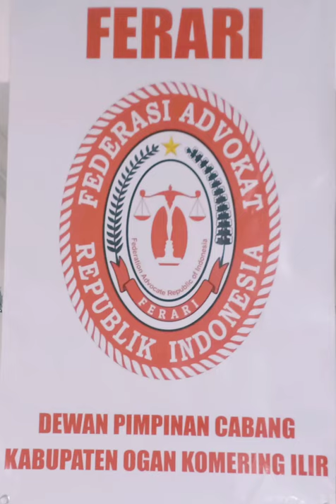PKPA DAN UPA FERARI Sumatera Selatan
Assalamualaikum warohmatullahi wabarokatu..
Giat ini Ferari sumatera selatan menyenggarakan PKPA Dan UPA Angkatan kelima Tahun 2020 dan berjalan dgn Sukses.

soal ujian advokat,
tips lulus ujian advokat,
kisi kisi ujian advokat,
ujian profesi advokat,
materi ujian advokat,
ujian profesi advokat 2020
advokat muda,
advokat koruptor=koruptor ilc,
advokat vs polisi,
advokat sumbar bicara,
advokat konstitusi,
advokat amin tras,
advokat adalah,
advokat bung one,
advokat aligator,
advokat abs,
advokat amin,
advokat acong latif polres pamekasan,
advokat anita,
advokat ardashev,
advokat batak,
advokat buba,
advokat bata laki,
advokat borivoje borović,
advokat bolji zivot,
perkumpulan advokat betawi,
advokat choliq al muchlis,
advokat cirebon,
advokat chesti,
advokat cedomir stojkovic,
cara menjadi advokat,
cara menanam advokat,
buba corelli advokat,
cara jadi advokat,
advokat djoko tjandra,
advokat denny irawan,
advokat dyavola,
advokat diavola,
advokat denis,
advokat diavola smotret,
advokat drzavni posao,
advokat david massi,
advokat egorov,
advokat egorov english,
advokat every,
advokat efremova,
advokat egorov kayak,
advokat evrei,
advokat ex offo,
advokat emin desevic,
ecourt non advokat,
advokat fauzan,
advokat ferari,
advokat fauzan laia,
advocate film,
advokat film,
advokat fahrudin solak,
advokat face,
djavolji advokat film,
advokat gadungan,
advokat gajic,
advokat goran petronijević,
gaji advokat,
gus idris advokat,
gogen solntsev advokat,
giga i advokat,
advokat gangster,
advokat hartanto,
advokat hatta,
advokat hebat,
advokat hotman paris,
advokat hotman paris hutapea,
advokat halim darmawan,
cara menjadi advokat handal,
kantor advokat hotman paris,
advokat indonesia,
advokat infj,
advokat itu apa,
advokat intervju,
advokat ihrer hoheit,
advokat ivan simic,
advokat ist anwalts liebling,
advokat jalanan,
advokat jamal sh,
advokat jala,
advokat johan eriksson,
belajar jadi advokat,
advokat kai,
advokat koruptor,
advokat colic,
advokat karkin,
advokat kolic n1,
denny advokat koruptor ilc,
advokat lucas,
legal opinion advokat,
lagu advokat,
advokat pengacara lawyer,
lagu kongres advokat indonesia,
lzn advokat,
milenko lakic advokat,
advokat magang,
advokat mitra penegak hukum,
advokat mencabut kuasa,
advokat massi,
advokat makes,
advokat milena dorić,
advokat music,
hetmanetsʹ o.m. advokat,
advokat novel baswedan,
advokat na tockovima trailer,
адвокат на дявола,
advokat nemanja aleksic,
tim advokasi novel baswedan,
milan petrovic advokat nis,
nikola todorovski advokat,
advokat snack narkotika,
advokat uzbek kino,
advokat oliver glisic,
organisasi advokat,
bongkar oknum advokat,
thomas olsson advokat,
orang advokat,
uu advokat,
vtip o advokatovi,
advokat o'zbek serial,
advokat peradi,
advokat pemula,
advokat psbb,
advokat pajak,
advokat polmer sirait,
advokat petronijevic,
advokat pakla,
advokat qorib,
advokat 71 qism,
адвокат 1 qism,
адвокат 63 qism,
адвокат 72 qism,
адвокат 45 qism,
адвокат 49 qism,
advokat 44 qism,
advokat ruslan buton,
advokat roroa,
advokat rahadi,
advokat radujkovic,
federasi advokat republik indonesia,
resep puding advokat,
ruhut advokat koruptor,
ilija radulovic advokat,
advokat surabaya,
advokat sukses,
advokat sukpandiar,
advokat snack,
advokat serial,
advokat semji,
advokat terbaik di indonesia,
advokat termahal di indonesia,
advokat tainata,
advokat todoric,
advokat thomas olsson,
film advokat terbaik,
djavolji advokat trailer,
beck djävulens advokat trailer,
advokat u americi,
ujang bustomi advokat,
advokat uz kino,
advokat uz,
advokat uz kino 71 qism,
advokat uz pubg,
advokat uz kino 45,
advokat uz kino 63 qism,
najbolji advokati u srbiji,
advokatura u srbiji,
advokat velibor markovic,
advokat vladimir gajic,
advocate vs police,
veljko delibašić advokat,
vajo i advokat,
vladimir terzic advokat,
juzni vetar advokat,
advokat wirawan,
advokat wellem mintarja,
comedy woman advokat karapetyan,
teknik wawancara advokat dengan klien,
webinar advokat,
advokat werbung,
advokatyrket,
advokat massi youtube,
sveriges yngsta advokat,
advokat zora dobričanin,
advokat zimin,
advokat zora dobricanin nikodinovic,
advokat željko simić,
advokat zoran jakovljevic,
advokat zvezdana jovanovica,
advokat zoran vukcevic,
advokat zorana marjanovica,
advokat z vejminku,
icon 1000 advokat 2 backpack,
icon 1000 advokat 2,
адвокат 19,
адвокат 10,
advokaten säsong 1,
advokat 1,
sumpah advokat peradi 2018,
pelantikan advokat peradi 2020,
pelantikan advokat peradi 2019,
pengambilan sumpah advokat peradi 2020,
адвокат 24,
адвокат 25,
advokaten säsong 2,
advokaten sæson 2,
адвокат 2,
advokat uz kino 2 qism,
адвокат 30,
адвокат 3,
адвокат 36,
адвокат 38,
адвокат 31,
адвокат 33,
адвокат 37,
advokat uz kino 3 qism,
advokaten säsong 3,
advokat ardashev 4,
адвокат 44,
адвокат 45,
адвокат 49,
адвокат 43,